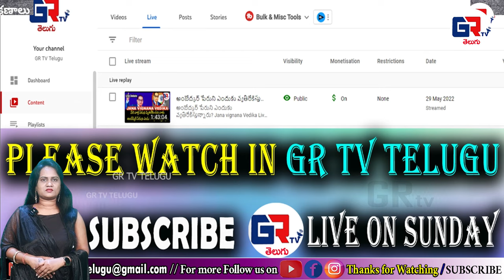భారత నాస్తిక సమాజం వ్యవస్థాపకుడు జయ గోపాల్ సంస్మరణ సభ | Jana vijnana vedika | GR TV Telugu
భారత నాస్తిక సమాజం వ్యవస్థాపకుడు జయ గోపాల్ సంస్మరణ సభ || Jana vijnana vedika || GR TV Telugu || voice of weaker section ||